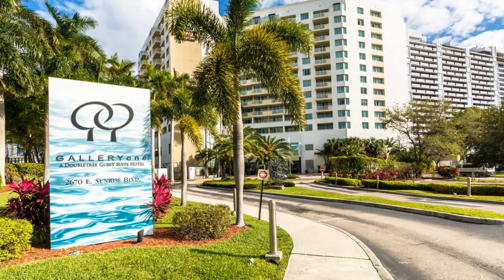Large 2 bedroom Hotel Suite - Walk to the Beach!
Perfectly situated on the main Intracoastal Waterway, GALLERYone DoubleTree Suites by Hilton, is a premier boutique hotel that exemplifies the casual elegance and sophistication. In a superb location, Gallery One is an easy three block walk to Fort Lauderdale's beautiful sandy beaches and blue Atlantic Ocean, directly adjacent to Galleria Mall - an upscale mall that boasts Neiman Marcus, Saks, Macy's, Dillards, & over 120 stores PLUS Capital Grille, Seasons 52, P.F. Chang's, and Blue Martini!

The Premium 1 King/2 Queen Two -Bedroom Suite is on 10th floor offering incredible views of the Intracoastal and of the cityscape as well. Guests enjoy 2 separate bedrooms, one with 1 king-sized bed and the other with 2 queen-sized beds and can relax in a spacious shared parlor with wall mounted plasma television, large sit-out balcony, large kitchen, sofa bed, dining table for 4 and gorgeous city views. All the elements of a great experience come together at GALLERYone! Note that each bedroom has its own master marble bathroom, one featuring a shower/bathtub combination and the second housing a large walk-in shower with rain showerhead. Make the most of your next Fort Lauderdale escape when you book this suite and experience ideal accommodations with a unique waterfront backdrop at GALLERYone